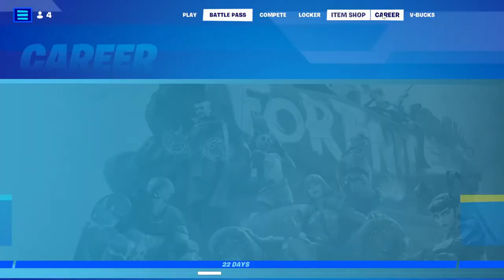FortNight Chapter 3 Season 2 PandaLordkyle game play